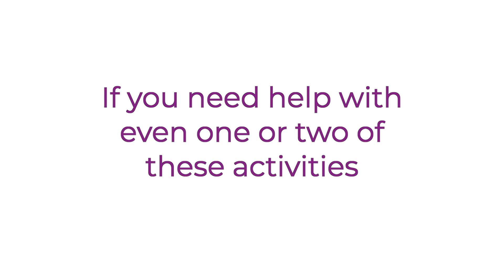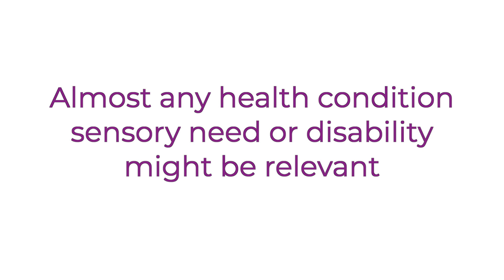Should You Claim PIP?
This video explains who can claim PIP, and the daily living activities and mobility activities that count towards receiving a benefit award. If you have difficulties with any of these activities, you may be eligible! Watch this video to find out more, or by visiting benefitsandwork.co.uk.